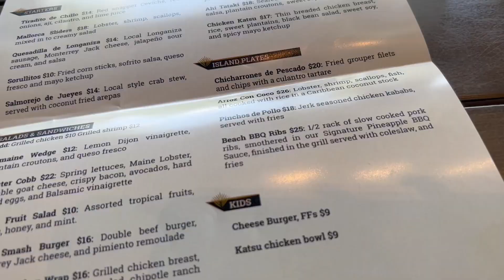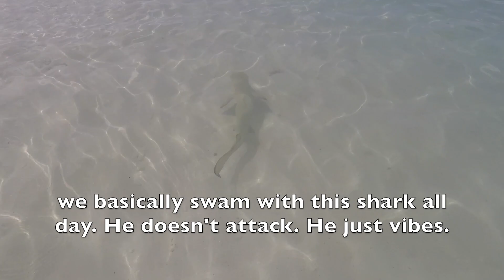PUERTO RICO VLOG day 5 & 6 | hiking, cliff jumping, partying, and beach day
Hi guys! We are almost through the puerto rico vlogs!! one more after this!!